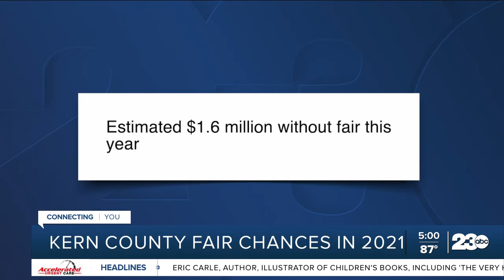What are the chances of a Kern County Fair in 2021?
It was decided just earlier this month that the Kern County Fair would not be happening in 2021. The fair’s board voting to postpone the event until 2022. But it appears the discussions aren’t over yet.